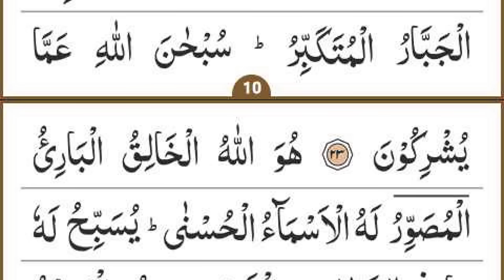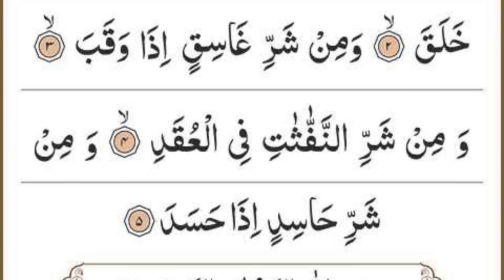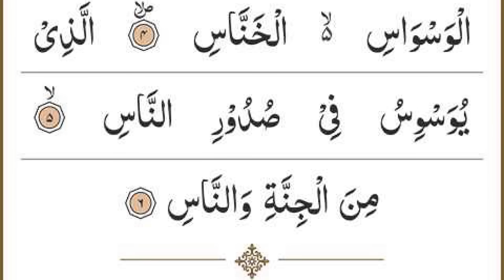Manzil Dua | Ruqyah Shariah | Episode 838 | منزل daily recitation of manzil dua Cure and Protection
Manzil Dua | Ruqyah Shariah | Episode 838 | منزل daily recitation of manzil dua Cure and Protection From Black Magic Sihr Evil bad Eyes Full With Arabic Hd | Morning Dua | daily new video update

beautiful recitation of manzil dua Cure and Protection From Black Magic Jinn Evil spirit possession by Sheikh Siraj ur Rehman

manzil
manzil dua
manzil ki tilawat
surah manzil